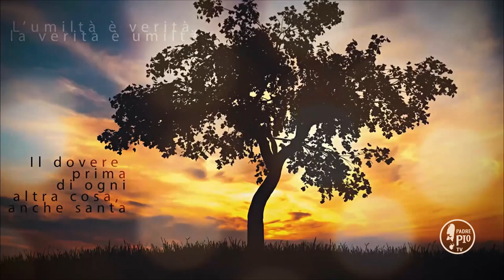Buona Giornata con Padre Pio 20 Marzo 2020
La Frase di Padre Pio:
"Tieniti fortemente e costantemente a Dio unita, consacrandogli
tutti i tuoi affetti, tutti i tuoi travagli, tutta te stessa, attendendo con pazienza il ritorno del bel sole, allorquando piacerà allo sposo visitarti con la prova delle aridità, delle desolazioni e dei bui di spirito"